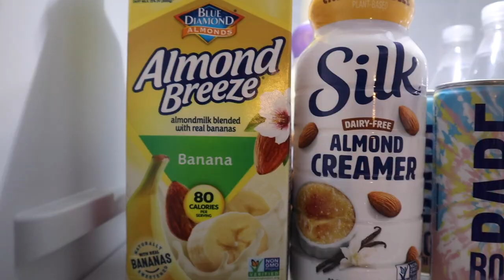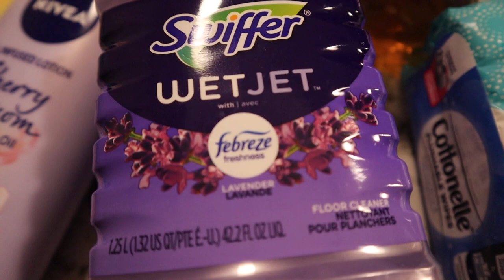GOT MY 100K YOUTUBE PLAQUE | MANIFESTATION | VLOG | STORY TIME| CB2 ,DINNER , ZARA , PERFUME + MORE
Hey mamas, I'm so sorry for the delay. I needed a little break , but I'm back! I love and appreciate you guys soooooo much. Thank your the continuous support.

HEY MAMAS ! Hope all is well ,  love you guys.

Two lipgloss & Lip liner for just $18.

FAQ ♡
Age : 24
Camera : Canon 80D & Canon EOS